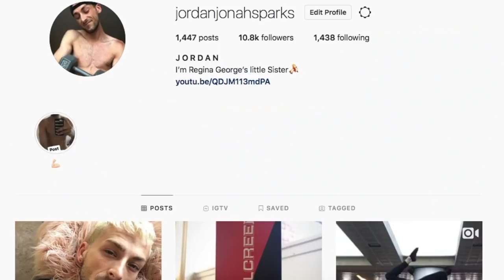DANCE COACH Reacts to MACKENZIE ZIEGLER Contemporary 'Colors Of The Wind' on DWTS Jr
Dance Coach, Jordan Sparks,  reacts to Mackenzie Ziegler and Sage Rosen on Dancing With The Stars Junior performing a Contemporary duet to 'Colors Of The Wind' from Disney's Pocahontas!!

Thank you so much for the video suggestions, keep them coming!!

oh...

and don't forget to STAY SPARKLY!!!

xoxo - Jordan

DanceCoachReacts MackenzieZiegler DWTSjr This video is for entertainment and educational purposes only and is not intended to infringe upon any copyright :)